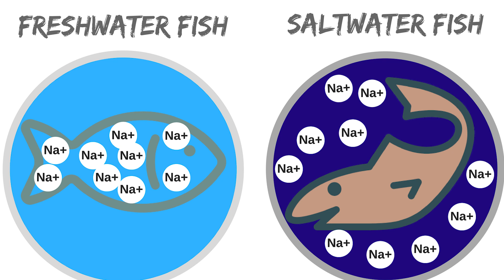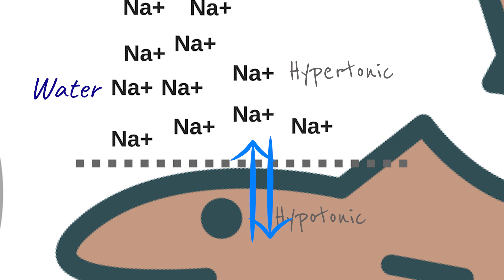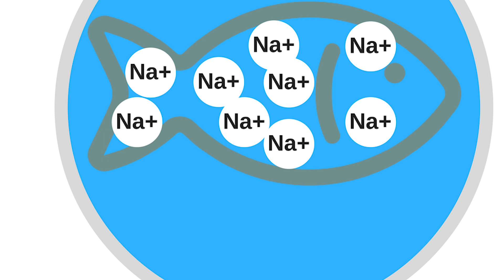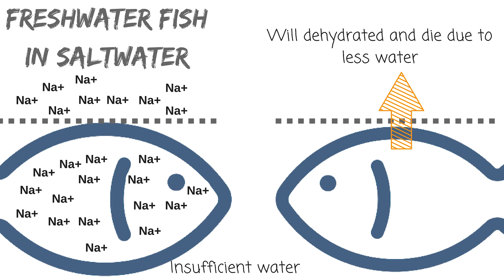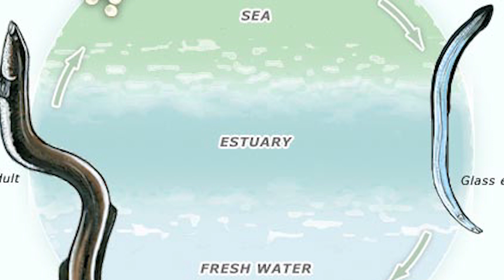Can Saltwater Fish Live in Freshwater and Vice Versa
Fish are osmoregulators, meaning their cells contain different amount of solutes compared to the water surrounding them. What would happen if osmoregulation fail and the level of salt concentrations are homogeneous between their body and the water? Are there any species that could tolerate both water salinity?